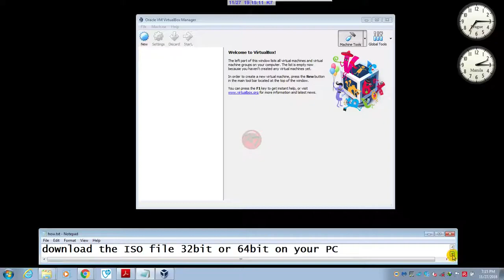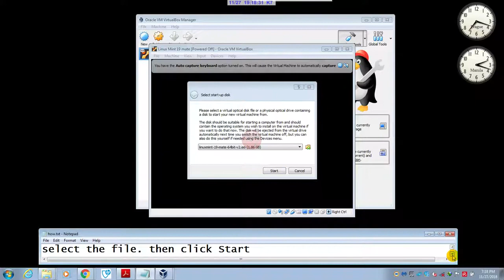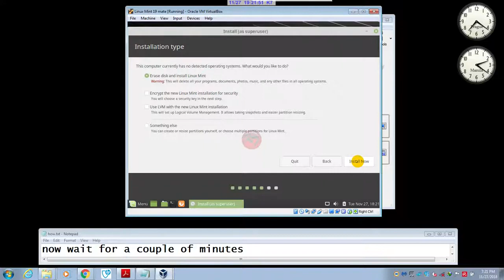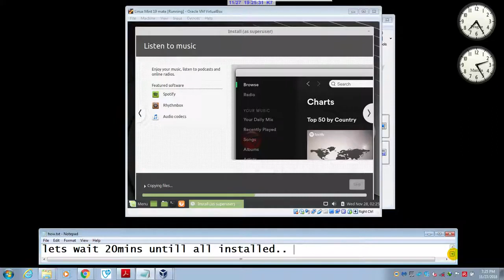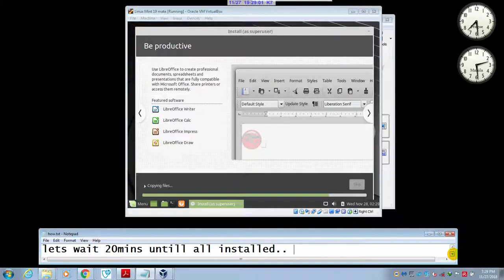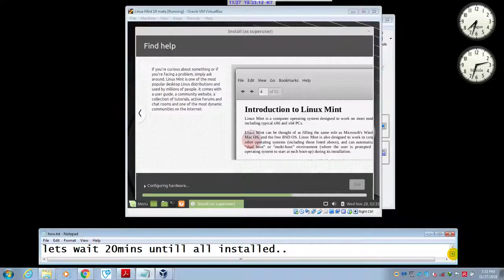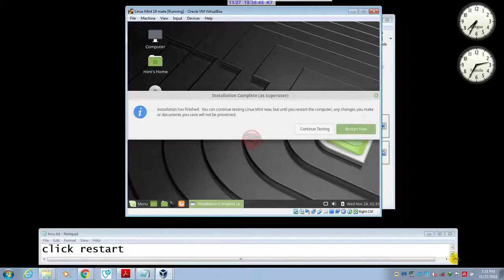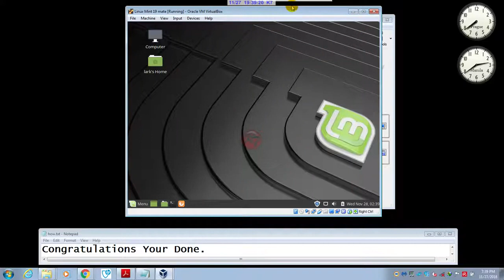how to install linux mint 19 in virtual box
Linux Mint 19 Mate, Setting up Operating System , Ram, Hard disk, in Virtual Box and installation.